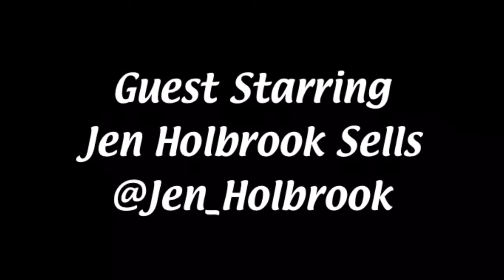It’s Never Sunny In Mattlanta Episode 69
Matt celebrates a milestone episode.